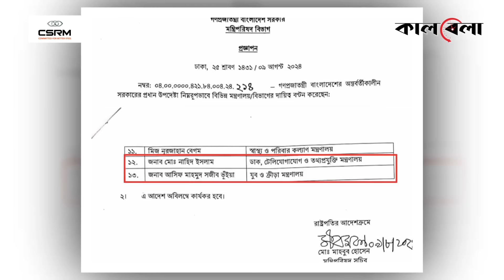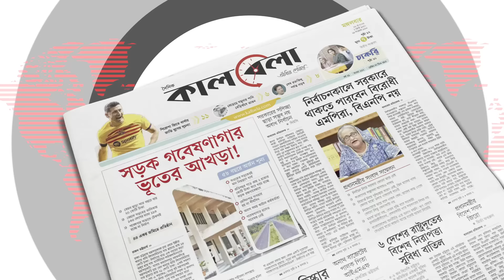নাহিদ ও আসিফ পেলেন যেসব মন্ত্রণালয়ের দায়িত্ব | Interim Government | Student Coordinator | Kalbela